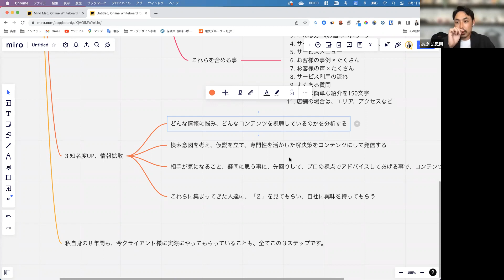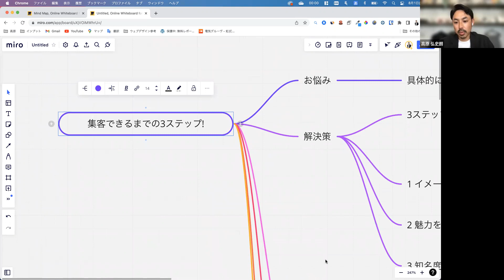【無料講座③】初心者必見！集客できるまでの3ステップ!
■プロフィール（実績）
高原弘史朗（たかちゃん）
株式会社PEEP代表取締役

情報発信歴8年。
一人でブログを書き始めた事がきっかけで、ウェブメディア運営の会社を設立。

その中で、

・のべ5,000記事
・のべ2,000万ページビュー（見られた数）
・累計43,000件の販売

などの成果を出す。

現在まで、一度も営業を使わず、すべて情報発信でだけ経営。

また、書くことで学んだ「伝える技術」を使って、SNS発信を実践。

（クライアント様用に運用しているアカウントのフォロワーを含む）

など、発信に関して、総合的な知識・経験を持つ。

■保有資格
・全日本SEO協会認定コンサルタント
・上級WEB解析士
・ストレングス・ファインダー認定コーチ

よろしければ、弊社サイトもご覧ください。
■株式会社PEEPホームページ